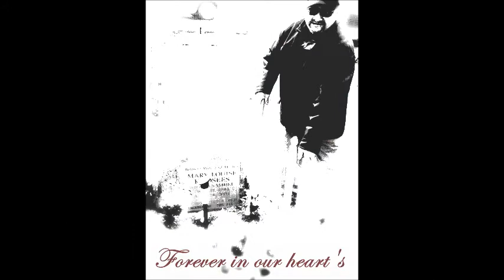FINALLY HOME COVER SONG